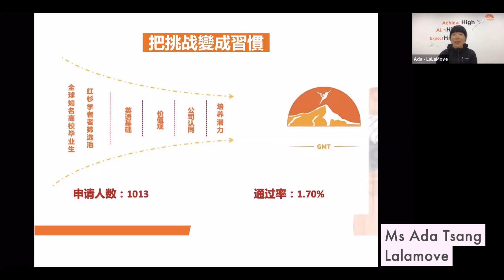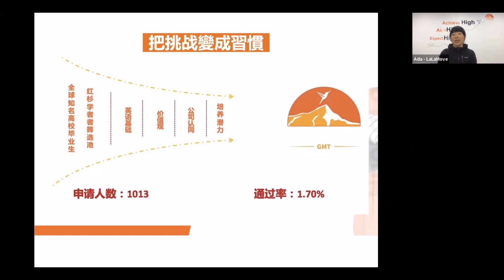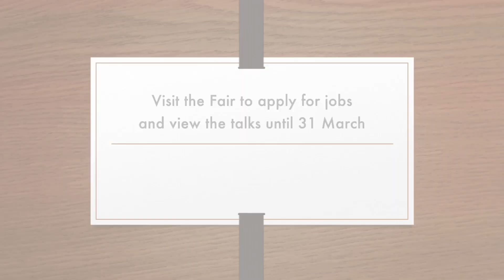HKU Virtual Career Fair 2021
The HKU Virtual Career Fair 2021 was successfully held in February. Missed the event? No worries! The website will remain open until 31 March with all exhibitors’ information, job openings and recorded industry talks and seminars available on the platform. Grasp the opportunity to visit the Fair and submit online applications any time during March.

Check out the event highlights and employer’s words here!